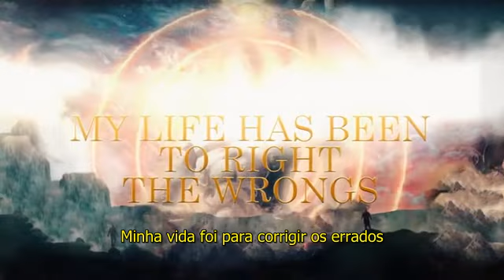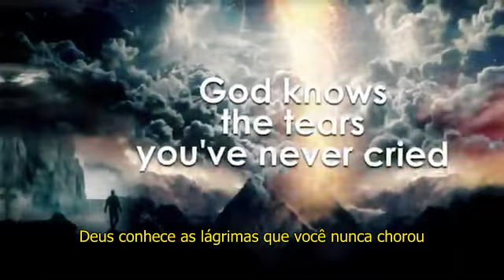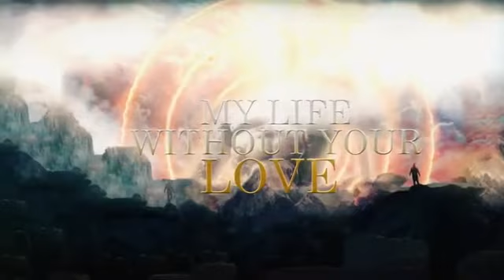Bride - Demon Speed - Lyric Video (Legendado)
Artista: Bride
Do álbum: Here Is Your God (2020)